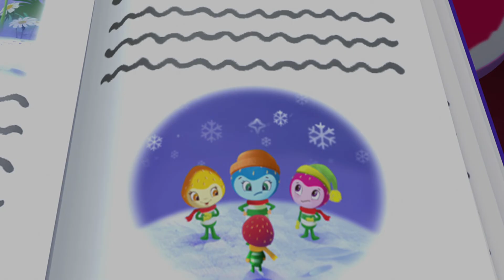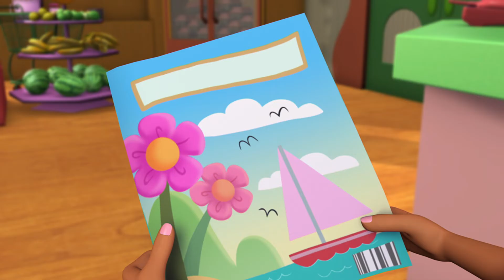Emily Erdbeer 🍓 Ein Freundeskreis! ​🍓 Karikatur für Kinder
Die kleine Emily Erdbeer lebt im malerischen Erdbeerland in einem fantastischen, großen Erdbeerhaus. Gemeinsam mit ihren Freunden erlebt sie jede Menge magische Abenteuer, bei denen man als Zuschauer auch immer etwas lernen kann. So begibt sich die rothaarige Emily auf die Suche nach dem ausbleibenden Frühling, kauft Weihnachtsgeschenke im unglaublichen Geschenkeland und unternimmt eine lange Reise, um die besten Zutaten für die Geburtstagsparty ihres Brüderchens Apfelbäckchen zu organisieren.